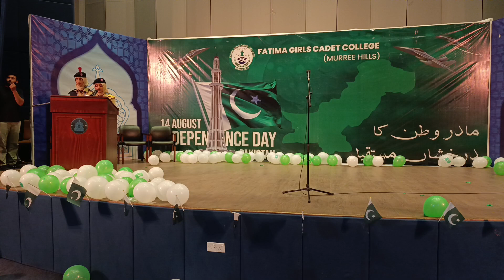Fatima Girls Cadet College Murree || Fatimians || Happy independence day 2024 part 8